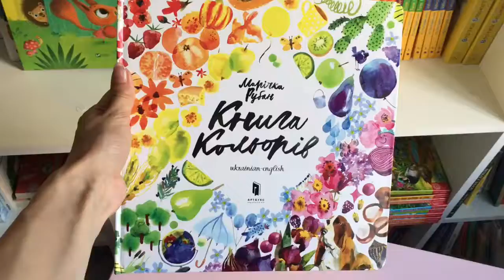12 жовтня 2017 р.